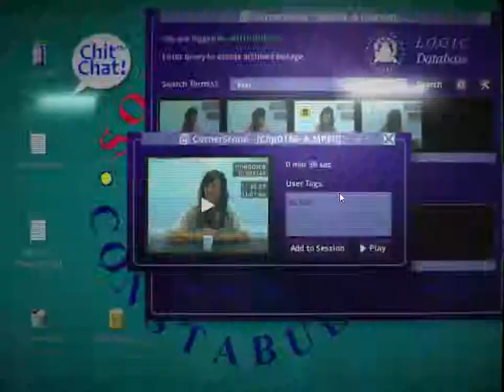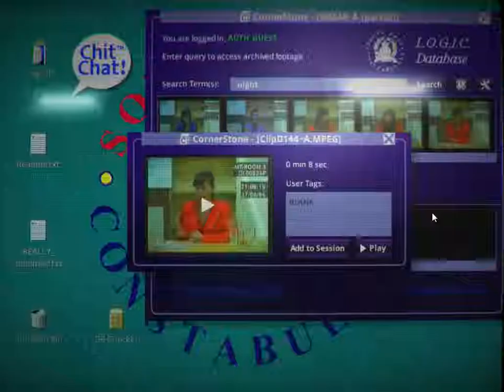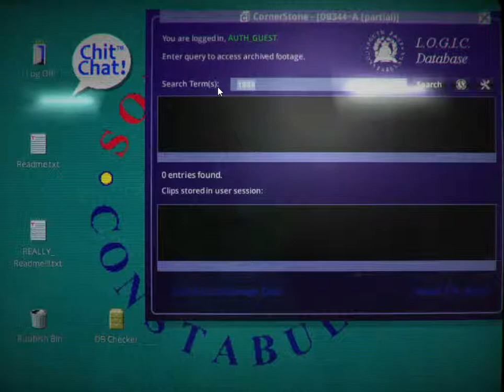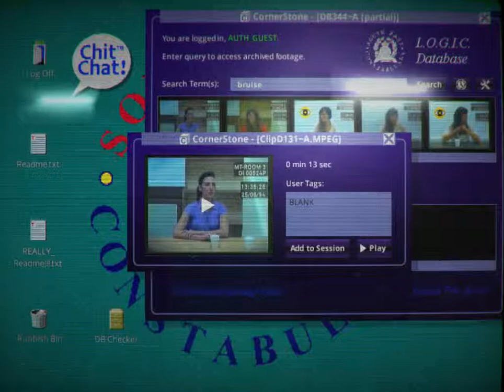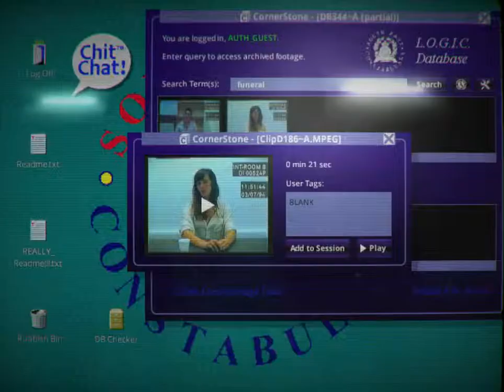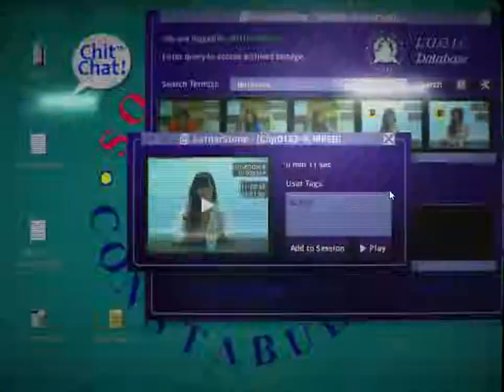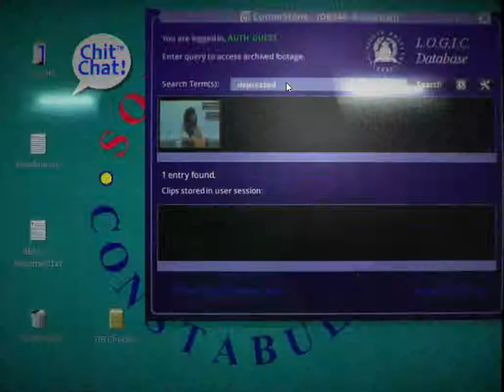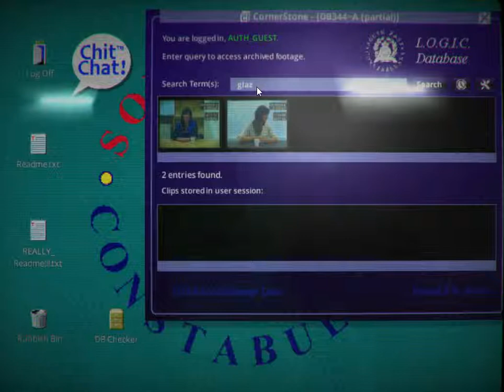HER STORY #07 - Die Regeln ändern sich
Let's Play The Story

Entwickler: Sam Barlow
Publisher: Sam Barlow
Veröffentlichung: 24. Juni 2015

How does it work? Her Story sits you in front of a mothballed desktop computer that’s logged into a police database of video footage. The footage covers seven interviews from 1994 in which a British woman is interviewed about her missing husband. Explore the database by typing search terms, watch the clips where she speaks those words and piece together her story.